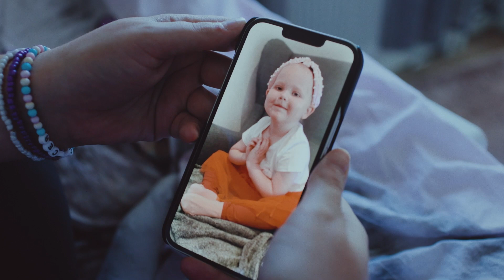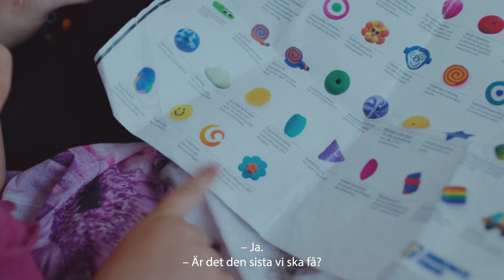Efter cancerbehandlingen - nu ska Juni spara ut sitt hår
I årets julkampanj möter du Juni 5 år, som fick leukemi våren 2021. Juni är en liten pysseltokig tjej som älskar att spela hockey, klä ut sig och fixa med alla sina diadem. På grund av den starka medicineringen hade Juni i december tappat allt sitt älskade hår och under julveckan fram till nyårsafton var Juni inlagd för behandling.

I år hoppas hon och familjen kunna få fira jul som vanligt igen. För Juni, vars önskelista toppas av tiotusen klänningar och en hoppborg, älskar verkligen tomten och julen.